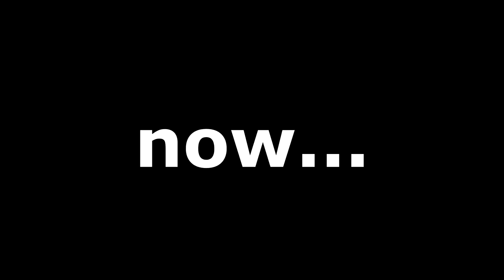finding himself once again… (Genshin Impact)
the wanderer be wandering and pondering his existence..